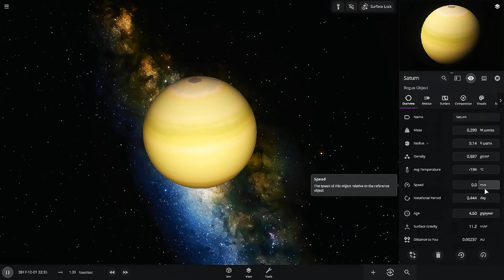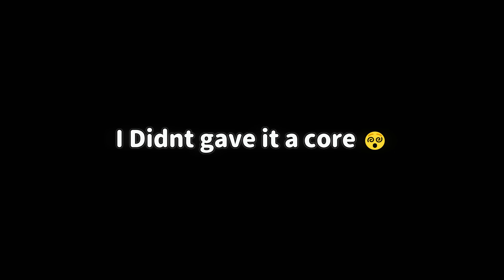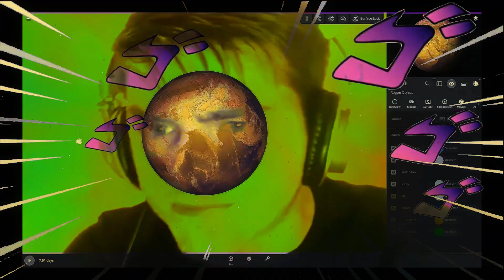When an Planet only with Oxygen Collides with Saturn! (Universe Sandbox 2) - Ep. 5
Welcome back, cosmic adventurers! If you thought Episode 4's sulphuric dioxide planet collision was wild, you're in for an even bigger treat today! In this episode, we're taking a planet made entirely of oxygen and sending it on a collision course with the majestic gas giant, Saturn!

Prepare for an explosive encounter! Will the oxygen planet carve a path through Saturn's rings, or will it dissolve into the gas giant's tumultuous atmosphere? What kind of fiery spectacle can we expect from such a volatile chemical reaction?

As we dive into the unknown, pitting a planet with the mass of Earth but composed of pure oxygen against Saturn. Will it result in a spectacular display of chemical fury, or will Saturn absorb the impact without a hitch? Watch and find out!

We're aiming to gather 2,000 space enthusiasts on this epic journey.

This is a simulated event based on scientific principles within Universe Sandbox 2.